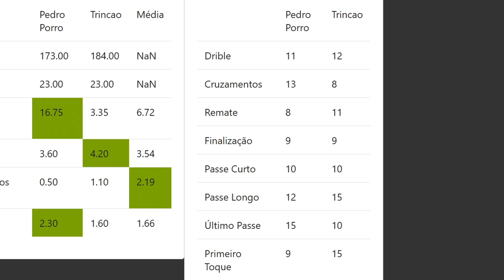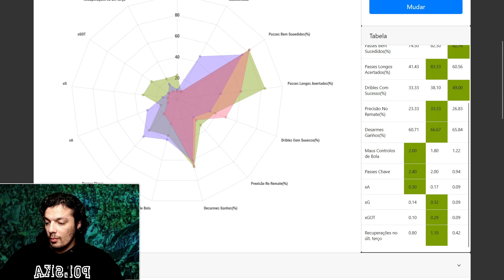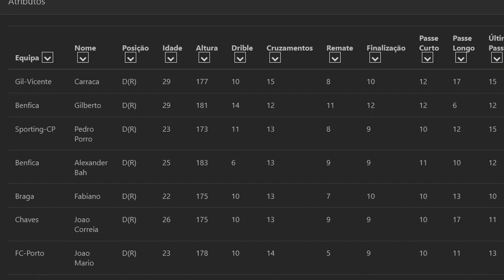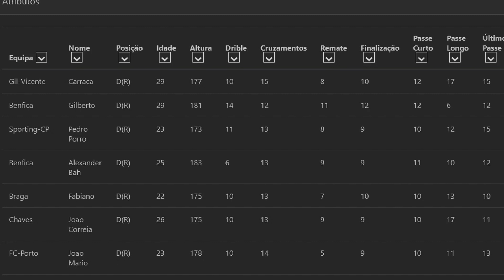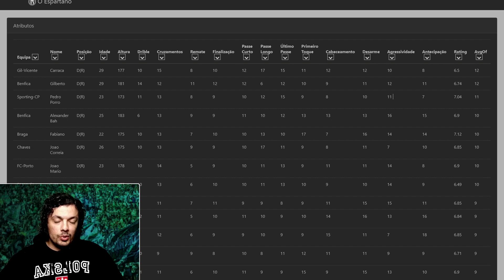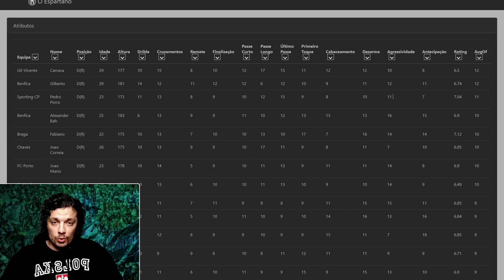PEDRO PORRO DE SAÍDA PARA O TOTTENHAM? - HAVERÁ ALTERNATIVA? ANÁLISE DA TEMPORADA NO SPORTING CP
Pedro Porro poderá estar mesmo de saída do Sporting CP. Os rumores da sua ida para o Tottenham Hotspur FC neste mercado de transferências acentuaram. Como foi a sua época? Haverá algum substituto dentro ou fora do clube?

Subscrevam e cliquem no 🔔 ao lado do botão para subscrever para serem notificados sempre que um novo vídeo sair!

Condições gerais de utilização
A reprodução total ou parcial por qualquer meio das imagens, declarações ou qualquer outro conteúdo contidos neste vídeo carece da menção explícita da página "O Espartano".